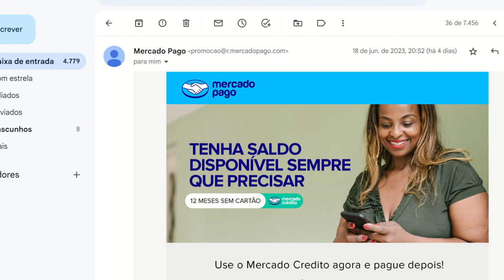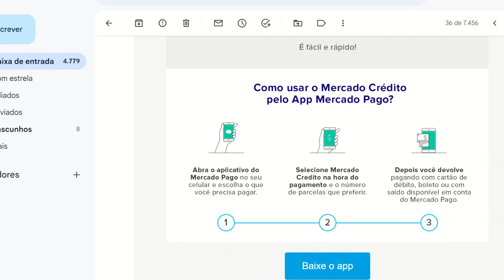MERCADO PAGO NOTIFICANDO CLIENTE, SOBRE A FUNÇÃO MERCADO CRÉDITO POR EMAIL...